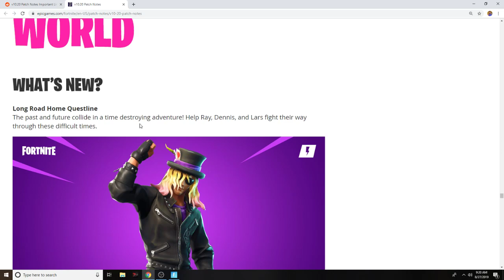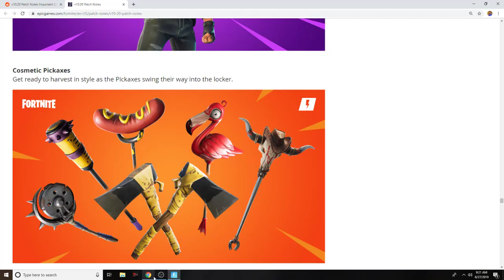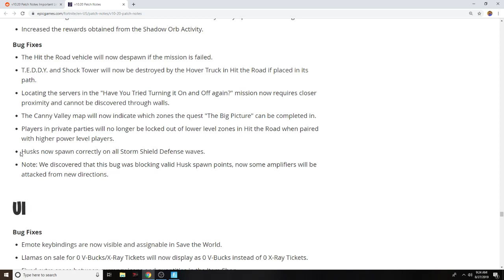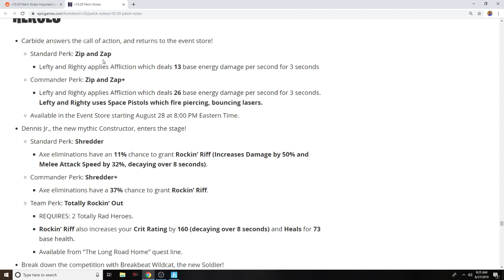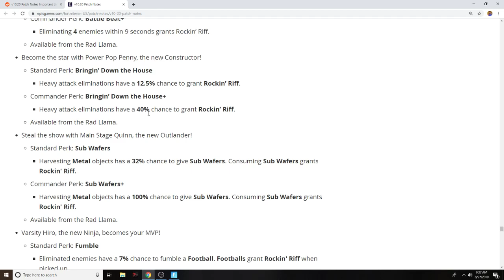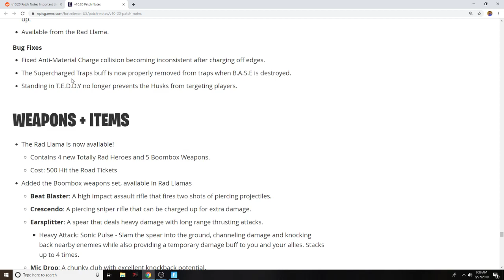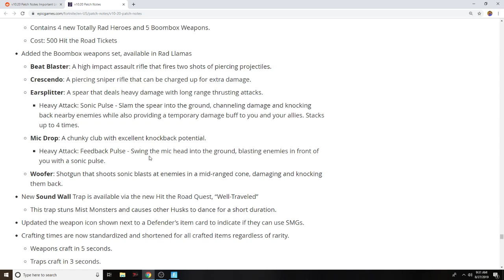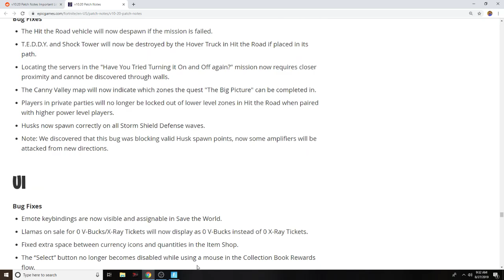NEW Heroes, Weapons and TRAP!!! - 10.20 Patch Notes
Support-A-Creator daviddean (if PS4 back space once after autofill)